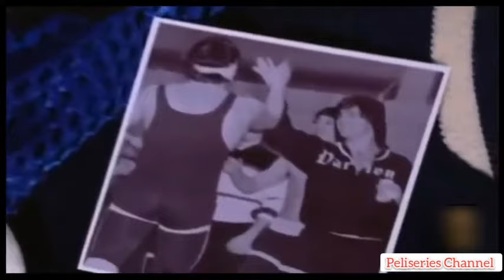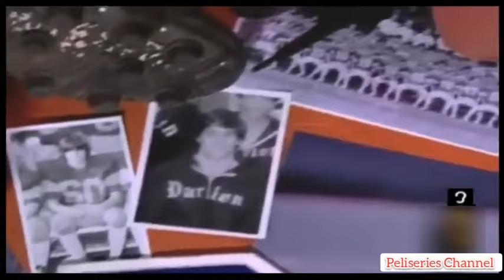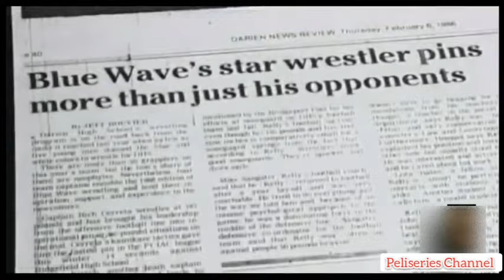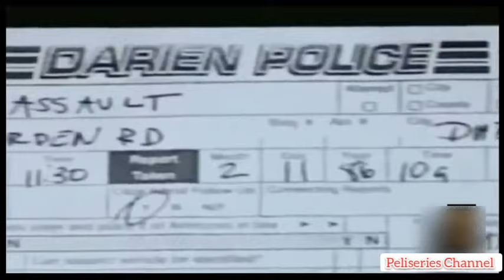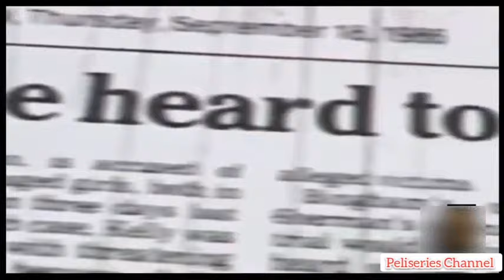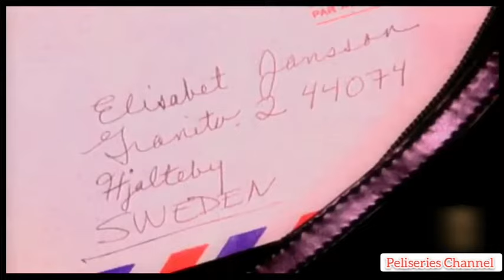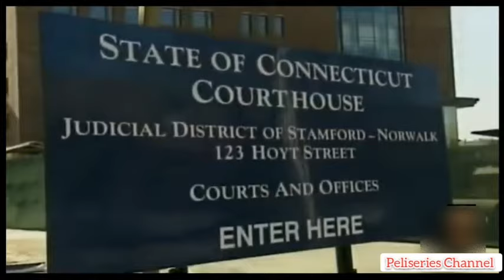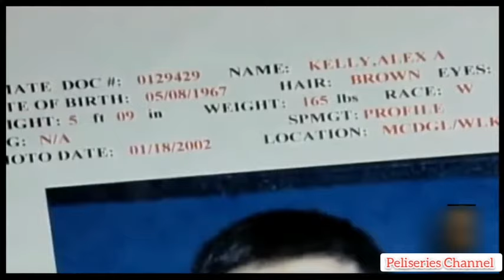CRIMENES IMPERFECTOS Cap.05 FUJITIVO DE LA JUSTICIA